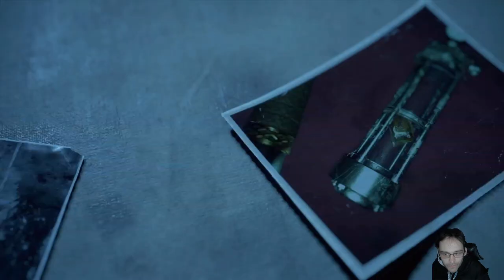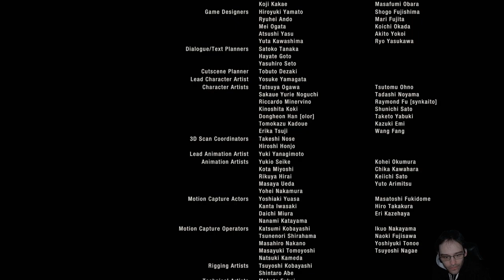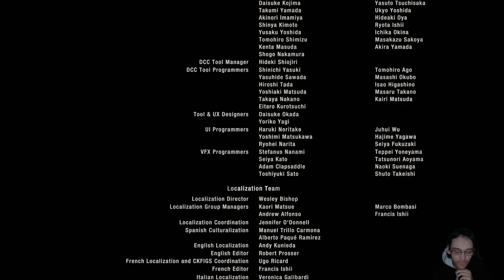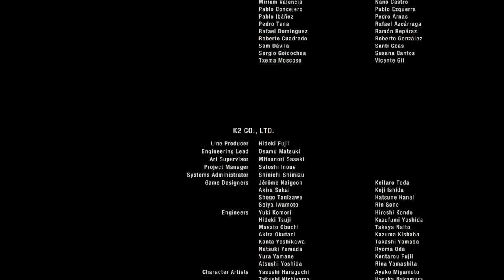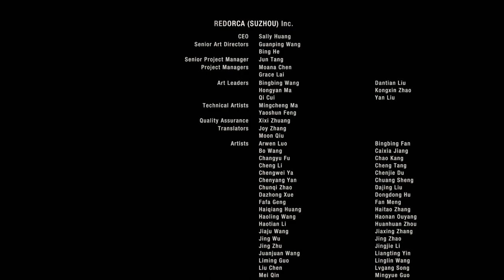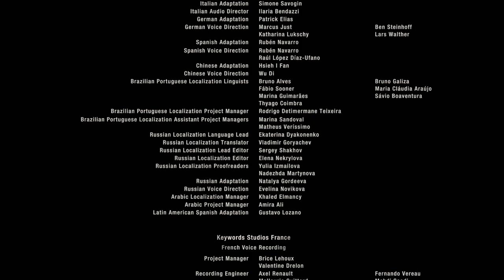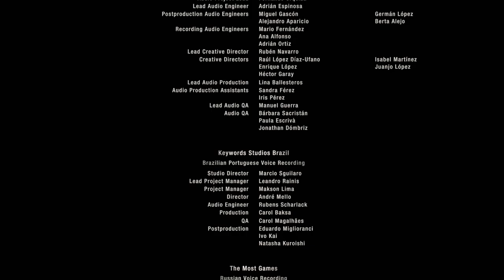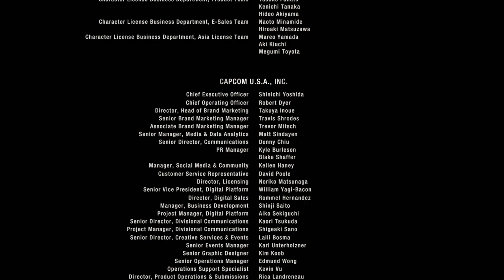Resident Evil 4 Remake Folge 16 Das Letzte Gefecht (ENDE) (Full-HD)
Das Überleben ist erst der Anfang. Mit an Bord sind ein modernisiertes Gameplay, eine neu entwickelte Storyline und lebhaft detaillierte Grafik. Resident Evil 4 markiert die Wiedergeburt eines echten Schwergewichts der Industrie.

TITEL: Resident Evil 4
GENRE: Aktion, Abenteuer
ENTWICKLER: CAPCOM Co., Ltd.
PUBLISHER: CAPCOM Co., Ltd.
FRANCHISE: Resident Evil
VERÖFFENTLICHUNG: 24. März 2023